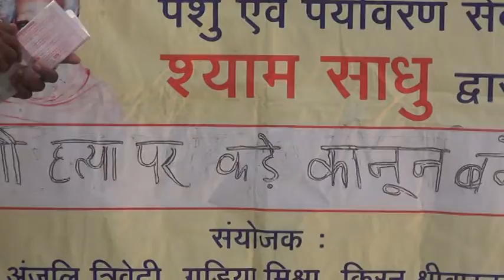02-11-2014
Quick Facts

Real Name: Krishna Kumar Mishra

Other Names: Vanar Baba, Kutta Baba, Gadaha Baba, Suwar Baba

Date of Birth: 2 June 1937

Marital Status: Married

Wife: Satyabhama Mishra

Children: 2 Daughter; Geeta Mishra and Anjali Mishra

Resident: Raebareli, UP